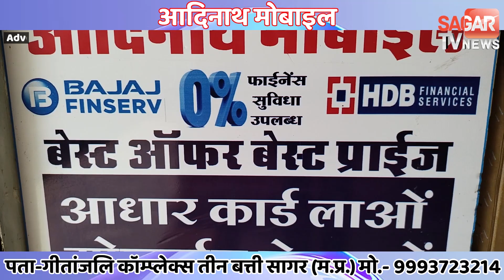ट्रैक्टर-ट्रॉली में बैठकर मैरिज गार्डन जा रहे थे लोग, 2 की जा-न ग'ई तो 3 दर्जन प'हुंचे अस्पताल